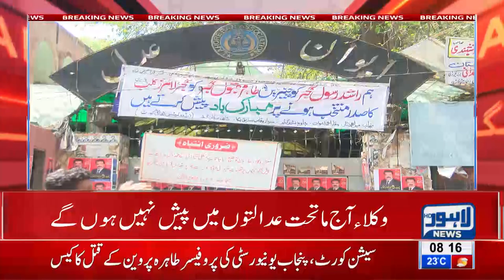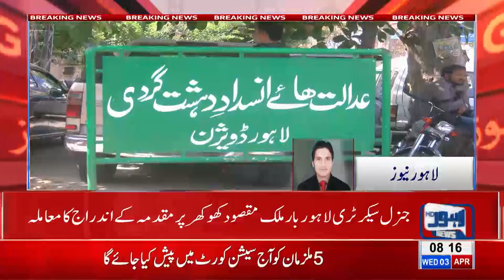Lawyers go on strike to protest FIR submission against General Secretary Lahore Bar